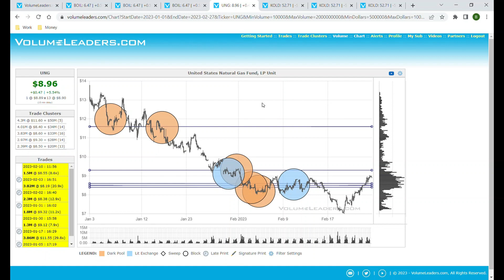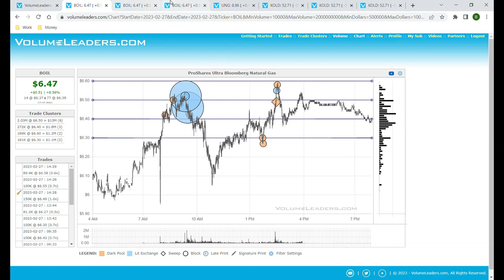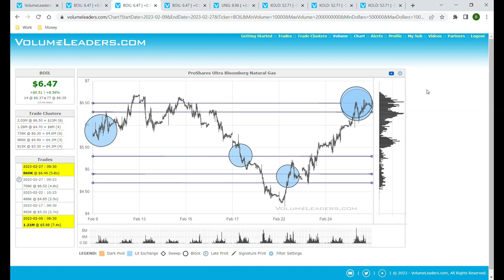Feb 27, 2023 - Natgas Update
This video discusses disproportionately large trades in $UNG, $BOIL, and $KOLD after the first meaningful bounce in $natgas in a very long time.

$UNG, $BOIL, $KOLD, $natgas

Volumeleaders.com does not provide trading or financial advice.

Trading involves sufficient risk.  Manage your risk appropriately.